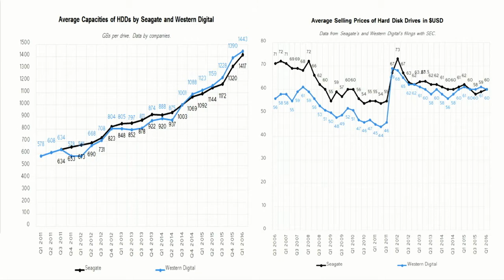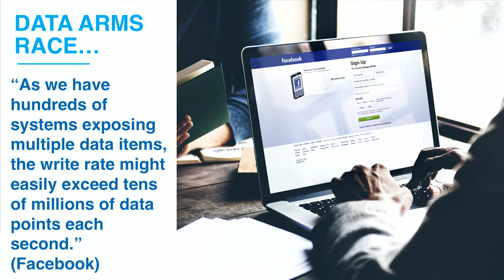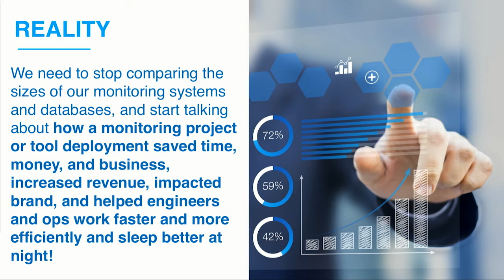We need a bigger goal than collecting data, Mehdi Daoudi (Catchpoint)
As digital businesses push for more speed to market, more cost efficiencies, and more scale, IT ops teams face increasing pressure to monitor more and more things and analyze more and more data. Mehdi Daoudi examines the factors contributing to the burgeoning demand for deeper analysis of increasingly large and diverse datasets and questions whether the industry’s current arms race to collect and process the most data is truly driving business results. Mehdi challenges business leaders and IT ops professionals alike to consider the ROI of analyses, as well as whether resource costs are being fully calculated in the effort to continually monitor and measure more, and asks: Are we overlooking more fundamental questions, like how quickly we can get real insights from our data? How we can get our employees the information they need to solve business problems as efficiently and cost effectively as possible?

Follow @velocityconf on Twitter for news about web performance, DevOps, and continuous delivery.